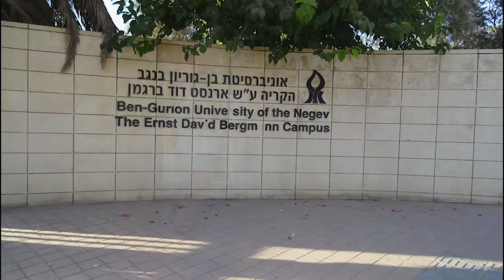המכון לחקר הנגב: חוחובה [] The Negev Institute for Research: Jojova